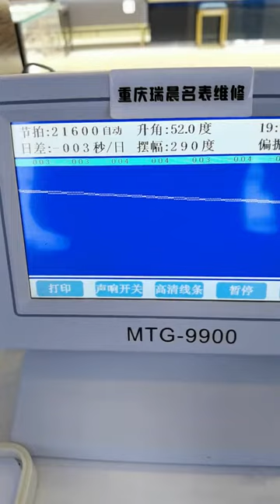Tissot Le Locle watch repair and maintenance Famous watch repair Chongqing Ruichen Watch Repair Co